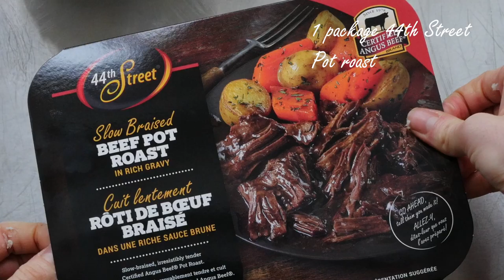Easy Holiday Appetizer | Pot Roast Pinwheels Recipe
Impress everyone with this easy recipe for Pot Roast Pinwheels using our 44th Street Certified Angus Beef Pot Roast!

To see more of our delicious products and get some neat recipes, make sure to follow 44th Street!